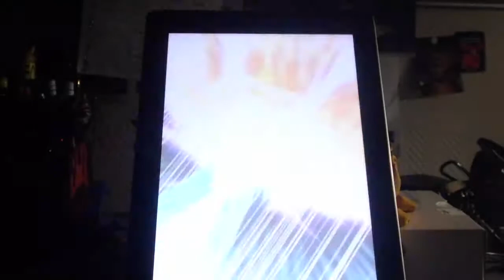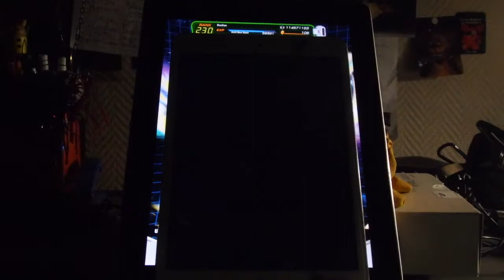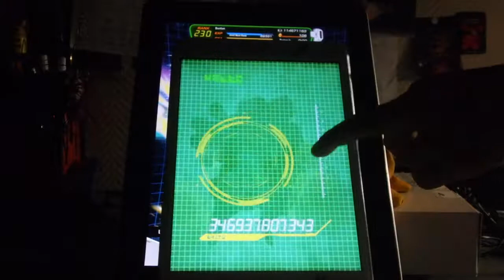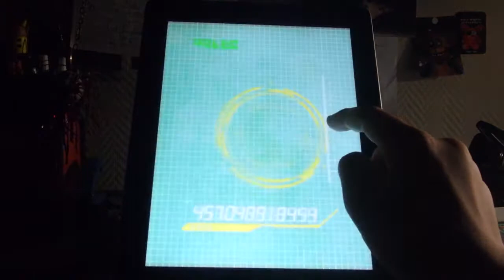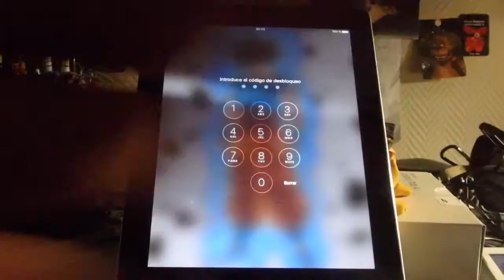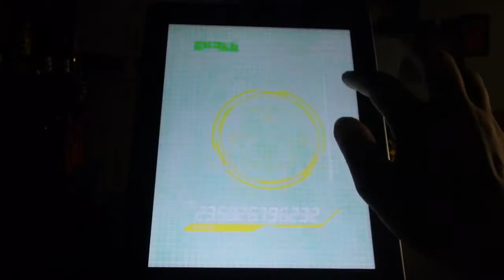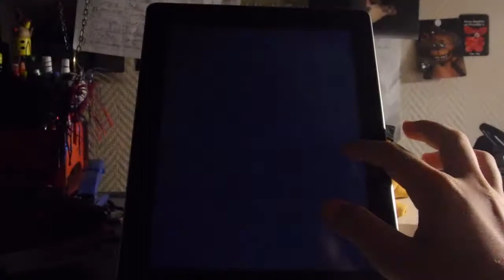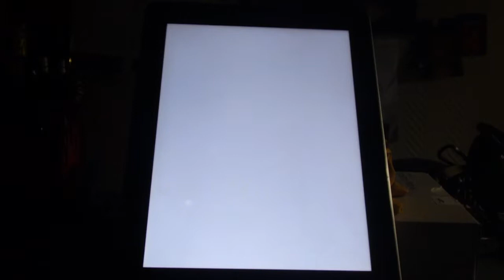Habriendo summons de el guku y frizer LR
Este video no lo e editado tanto como os demás pero es un video épico espero que os guste.